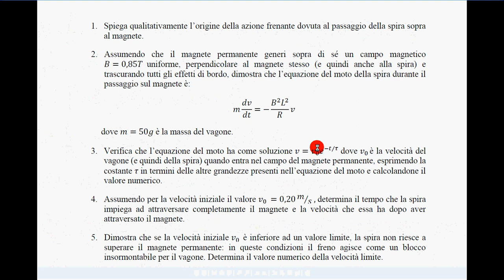trenino freno magnetico (simulaz esame stato) 6